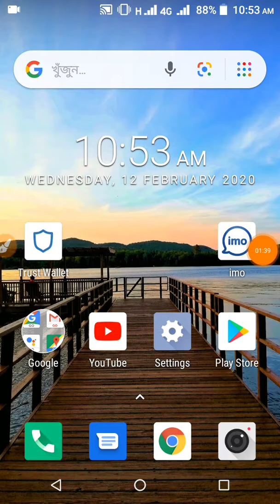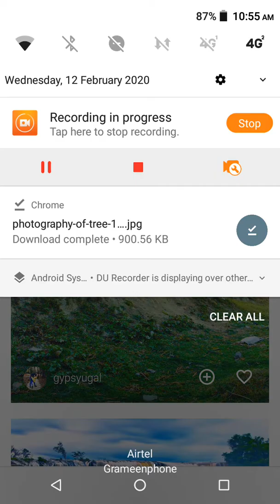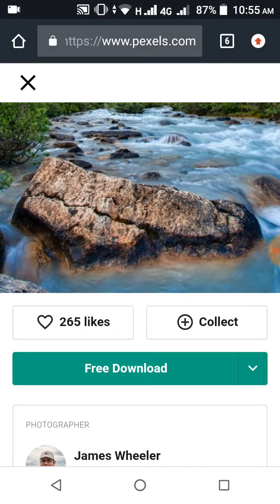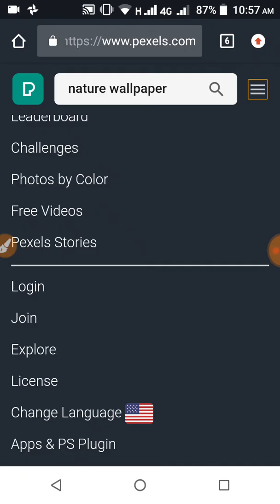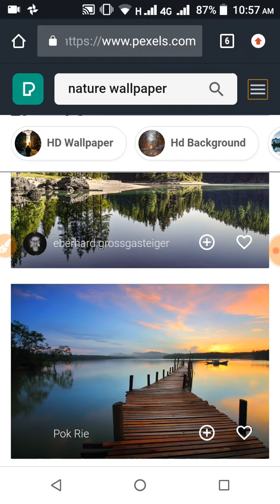অসাধারণ ওয়ালপেপার নিয়ে নিন একদম হাই কোয়ালিটির না দেখলে মিস করবেন। Best HD wallpaper for Android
❣️My Name: Sohel Islam
❣️Education: Enter 2nd Year
❣️My Age: 18 Year
❣️My Address: Dinajpur
.পাঁচ ওয়াক্ত নামাজ আদায় করুন
নিশ্চয় নামাজ জান্নাতের চাবি🔑
🐍আমি একজন নতুন ইউটিউবার আপনাদের সাপোর্ট পেলে আমি সামনের দিকে এগিয়ে যেতে পারব।
🌏দয়া করে আমার সকল ভিডিও শূরু থেকে শেষ পর্যন্ত দেখবেন।
              🎁 Channels Category🎁
🔷App Review
💰Online Earnings
😃Funny Video
🎎Islamic Videos